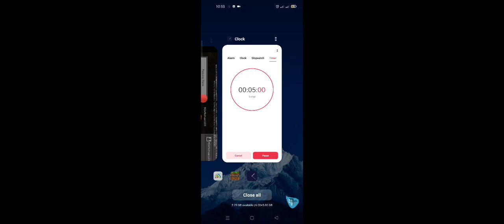Episode 949 - 5 Minute mine Crafts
Planning the spawn extension